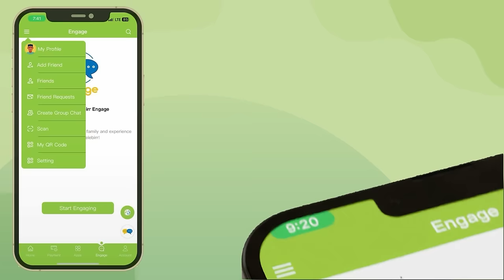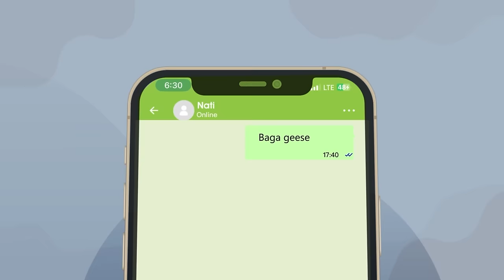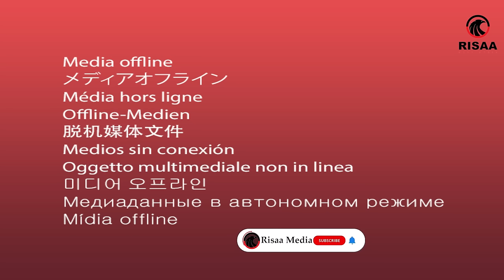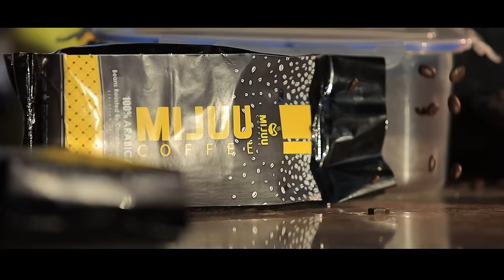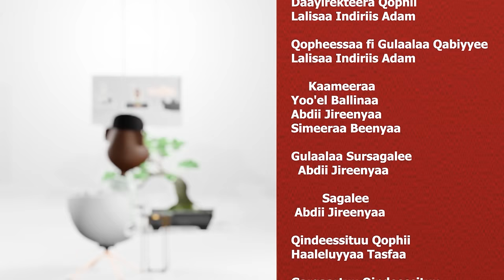Gatiin Biyyaa Meeqa? Eebbisaa Bayyisaa waliin Turtii Gammadaa Show waliin 2024